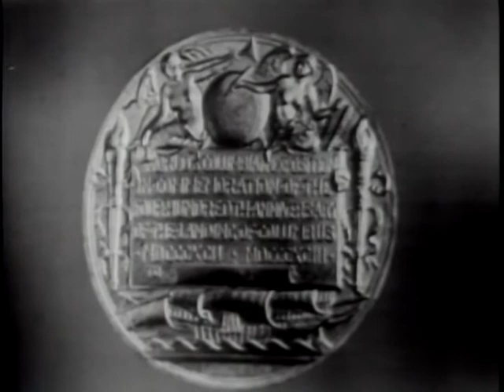LONGINES CHRONOSCOPE WITH SEN, HOMER FERGUSON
LONGINES CHRONOSCOPE WITH SEN, HOMER FERGUSON - National Archives and Records Administration 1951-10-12 - ARC Identifier 95705 / Local Identifier LW-LW-17 - TELEVISION INTERVIEW:  Bruno Shaw and William Bradford Huie talk with Sen. Homer Ferguson on views on internal security, press censorship proposed by White House as a security measure, appointment of Philip C. Jessup, and possible tax increases. DVD copied by IASL Master Scanner Katie Filbert.